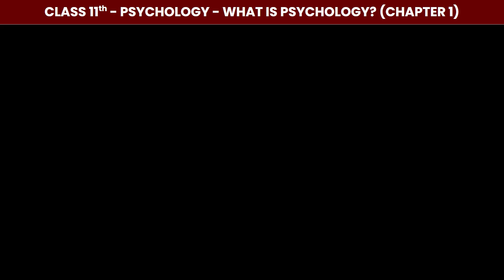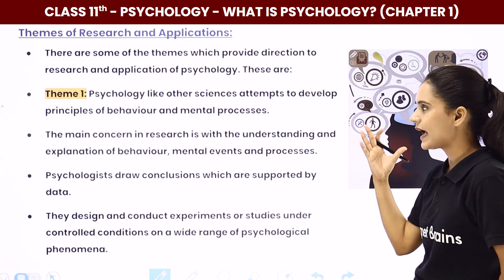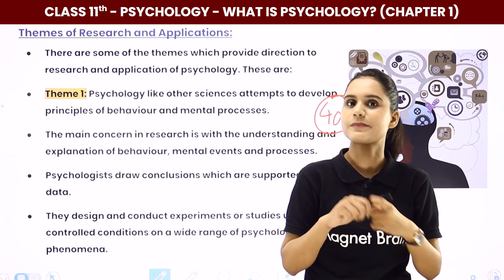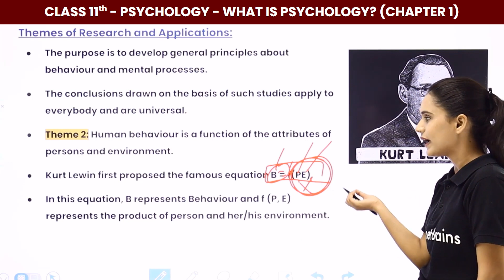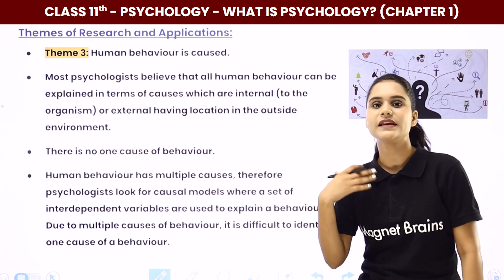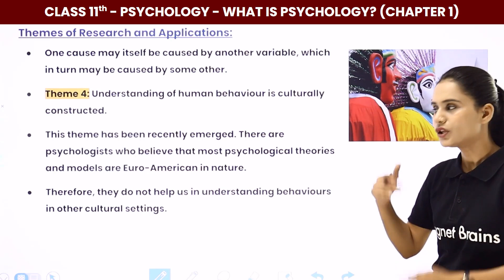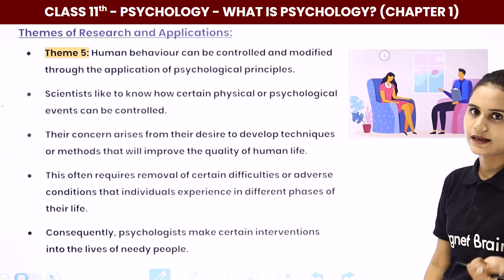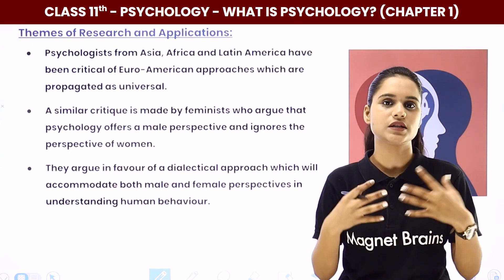Themes of Research & Applications - What is Psychology? | Class 11 Psychology Ch 1 | CBSE 2024-25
✔️ Class: 11th
✔️ Subject: Psychology
✔️ Chapter: What is Psychology? (Chapter 1)
✔️ Topic Name: Themes of Research and Applications - What is Psychology?
✔️ Topics Covered In This Video (By Saloni Mam ): In this video, Saloni Mam explores the "Themes of Research and Applications" from Chapter 1, "What is Psychology?" for Class 11. She covers the key research themes and practical applications of psychology, providing a comprehensive overview of how psychological concepts are studied and applied in real-world contexts.
00:00 Introduction Branches of Psychology
00:05 Themes of Research and Applications
14:48 Website Overview

branches of psychology class 11
what is psychology class 11